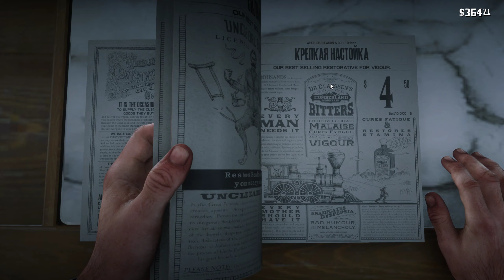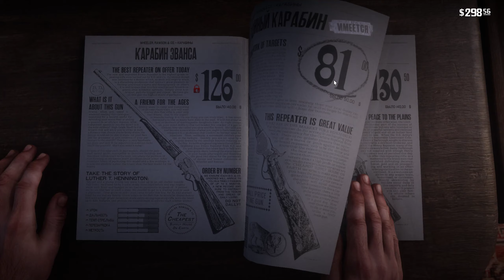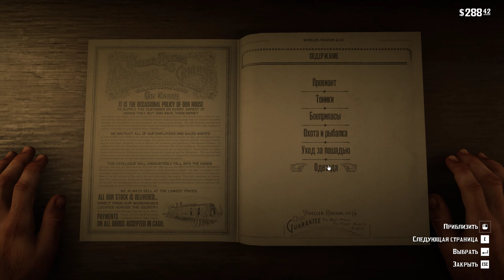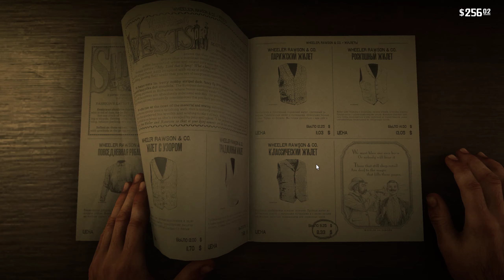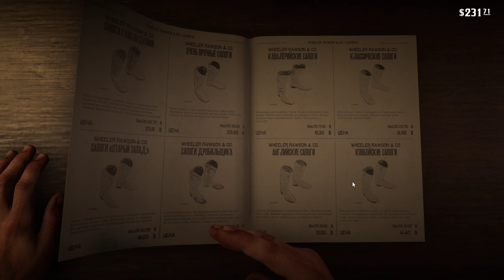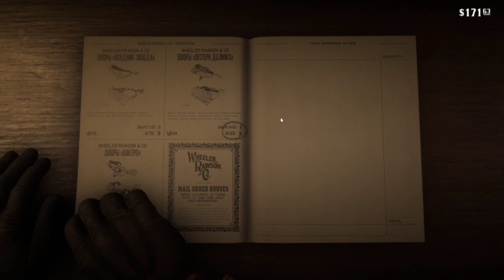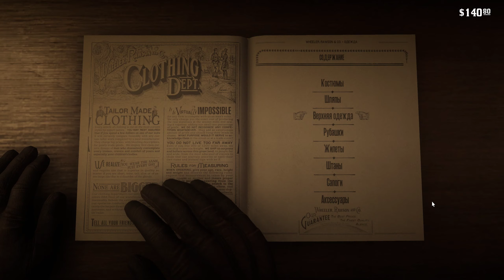RED DEAD REDEMPTION 2 PC ПРОХОЖДЕНИЕ | #13 Свидетели Чешуйни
Прохождение Red Dead Redemption 2 PC от первого лица

Что я использую
Компьютер:
- VA ASUS ROG GTX 1080
- Мышь Steelseries Sensei 310
- Клавиатура - Steelseries Aphex m500
Мониторы
- Центр 24" AOC AGON 144hz
- Слева 24" LG 144hz
Звукозапись
- Микрофон sE Electronix X1
- Преамп/компрессор DBX 286s + Behringer Composer PRO-XL
- Микшер Makie ProFX4v2